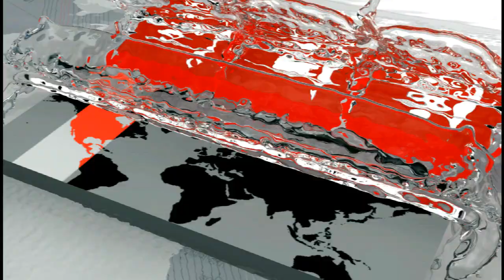চীন থেকে আজ ফিরিয়ে আনা হবে শিক্ষার্থীদের, স্বজনদের দেখা করায় নিষেধাজ্ঞা | Corona Virus | Somoy TV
চীন থেকে আজ ফিরিয়ে আনা হবে শিক্ষার্থীদের, স্বজনদের দেখা করায় নিষেধাজ্ঞা